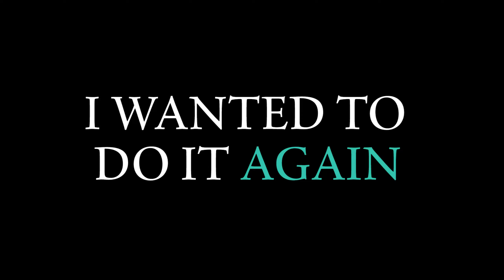How Strong Can You Get At Start?!? Of Elden Ring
just wanted to have fun.